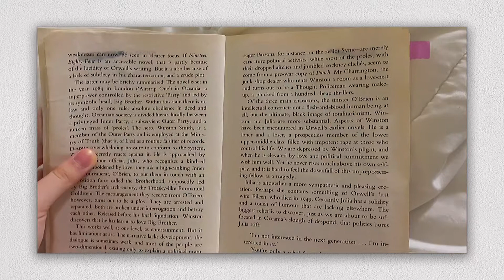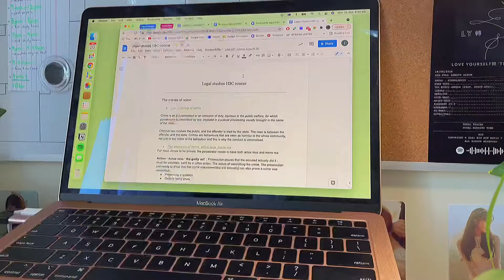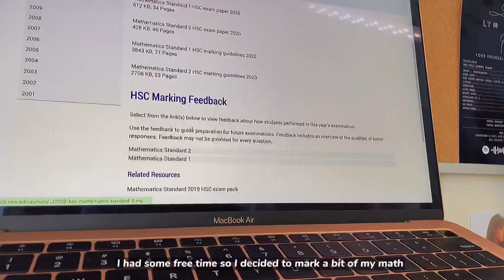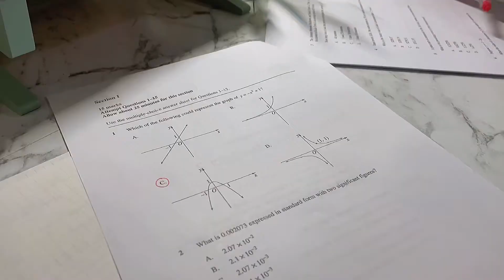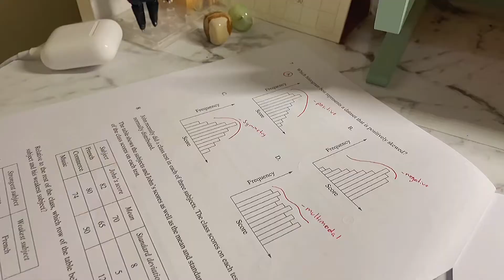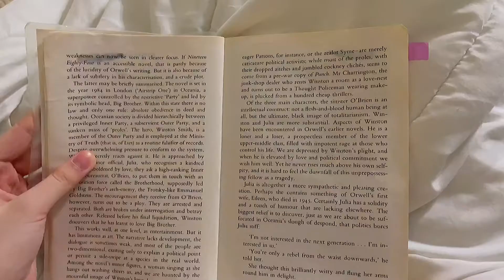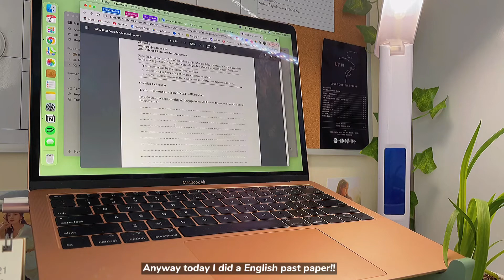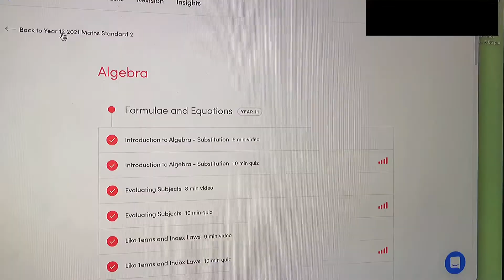High school diary’s: 48 hour study with me, HSC preparation, squid game and girls planet 999 🌷🍵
Hello!!!

• Today's video Is part 2 ( basically ) to my last video. I haven't been as productive since this video but ill do my best from now on! Lockdown how recently got lifted in NSW but i haven't been out yet haha. I'm hoping to go out in the next few days and I'm very excited!! ( i want boba tea :D 🧋 )

Anyways, i hope you all have a wonderful day and stay safe!

love, Isabella  (´｡• ᵕ •｡`)♡

. : Are you fluent in another language??
If you are fluent in languages other than English, please help me by translating and adding captions on to my videos!

- It means a lot, thank you so much!!

🌳 : music used ( please support these amazing artists !! ♡ )

Current subscriber count: 26 :D ( thank you so much for 20+ subscribers!! ) ID: SEFG90235vakaeutc6z8u2k0leICipz